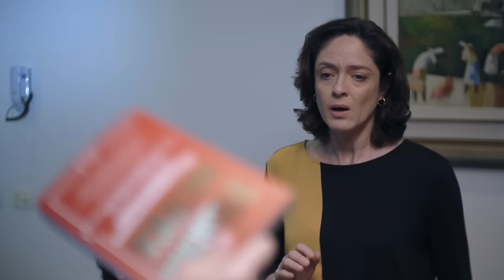COACH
Se seu amigo está falando esquisito e começou a sair com uma galera diferente para lugares que você nunca ouviu falar, desconfie! Ele pode ter virado coach.

ELENCO
Bianca Byington
Rafael Portugal
Antonio Tabet

Dispositiva
Josniel Rodriguez